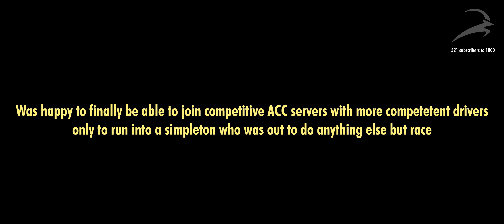ACC | DEBUT COMPETITIVE RACE FOR PODIUM ENDED IN CARNAGE | Monza Ferrari 296 GT3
Once I got the SA 80 on ACC I went straight onto the Competitive servers hoping to enjoy more competent drivers and enjoy more racing, in group of drivers that I see myself that I belong to, only to find that in such groups there are equally bad drivers as in any lower category.

During the race I have immediately noticed this Porsche driver that he wasn't acting normally and was doing things that weren't proper during a race, like letting others go without any reason to do so. Lifting off on the straights while someone is close behind him. Braking too hard and unnecessary only to back into others behind him, etc etc.

He was basically looking out for trouble. And he had one, when he took out the pole sitter Stefanovic and blamed it on "high ping" which was nonsense cause on the replay it was clearly visible that he steered into him. So he lied.

As I came up to him and he started weaving and then was unnecessary braking too hard, it stirred me and wanted to give him his own medicine.

I should've left it, but nah, I had to show his place. And I wouldn't have changed it.

On this channel what you can expect is sim racing videos from almost any simulation, hotlaps, races, serious races, VR stuff, highlights, tributes on F1, stories and anecdotes in F1 that 99.9% of the public hasn’t heard.

Video edit: Premiere Pro / After Effects / Photoshop / Illustrator
Recorded: GeForce Experience

GEAR
VR: Oculus Rift Headset

PC SPEC
GPU: GeForce 1070ti
CPU: AMD Ryzen 5950X
RAM: 64GB DDR5